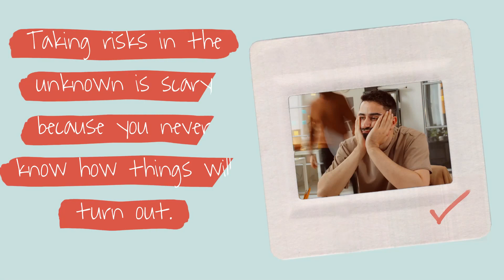Facing Your Fears In Business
In Today’s Coffee & Hustle, we discuss practical tips, the fears of losing clients, and the pressures to bring in continuous work. Taking risks in the unknown is scary because you never know how things will turn out. While it may result in success, it might also fail. Joining me in this discussion is Laura Terrell, an executive coach with over twenty-five years of experience as a legal and business leader.

Hello and welcome to our Coffee & Hustle podcast; In today’s episode, we review practical tips to deal with the real fears of losing clients, your business, and the pressure to continually bring in more work.

I’m Carla with Designedbycarla, and joining this podcast conversation is Laura Terrell, an executive coach with over twenty-five years of experience as a legal and business leader.

Before coaching, she was a Special Assistant to the President at the White House, a senior-level appointee at the U.S. Department of Justice, an equity partner in two large, global law firms, and in-house counsel at a publicly traded company.

Laura has also led and managed teams of people across multiple countries, serving as a top advisor to many Fortune 500 and FTSE 100 companies.

Partnering with her clients, she enjoys helping them reach their goals and build career confidence. Learn more about Laura and follow her blog

A successful business doesn’t happen overnight. It takes a lot of hard work, dedication, and persistence, which is what Coffee & Hustle is all about. There are no quick fixes here. Instead, good old-fashioned sound business advice sprinkled with tough love and southern hospitality, courtesy of Carla Stiles, podcast host and owner of Designedbycarla. We fill your cup with candid conversations featuring other successful business owners and tips and tricks to ensure you’re in the best position to succeed online.